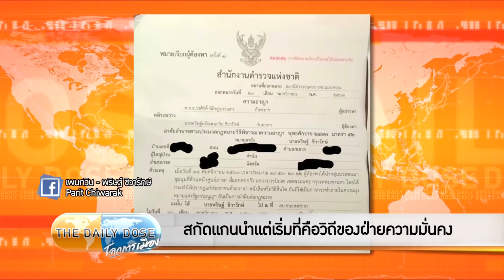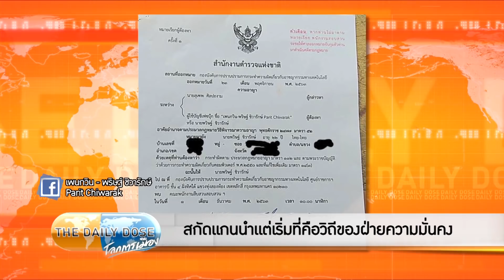The Daily Dose - ความลื่นไหลของมวลชนและสถานที่เปิดโอกาสให้ปรับยุทธวิธี